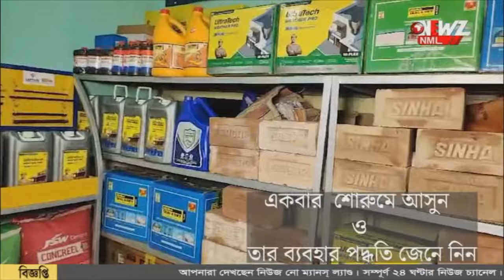মিটিং চলাকালীন পঞ্চায়েত অফিসে তালা ঝোলালেন বিরোধীরা।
মিটিং চলাকালীন পঞ্চায়েত অফিসে তালা ঝোলালেন বিরোধীরা। বিক্ষোভ কংগ্রেসের। পড়ে তালা ভেঙে দেন গ্রামবাসীরা। উত্তেজনা বসিরহাটের পিফা এলাকায়।